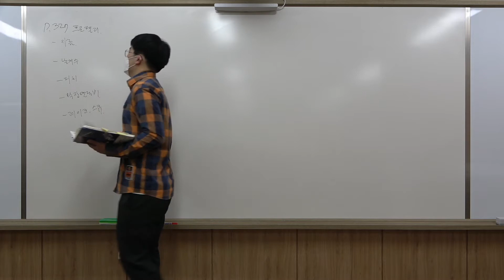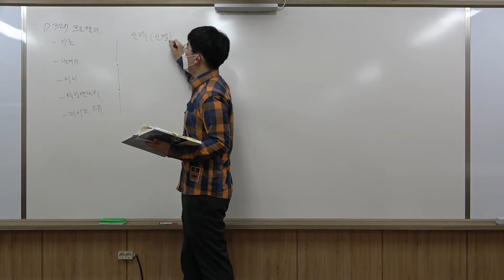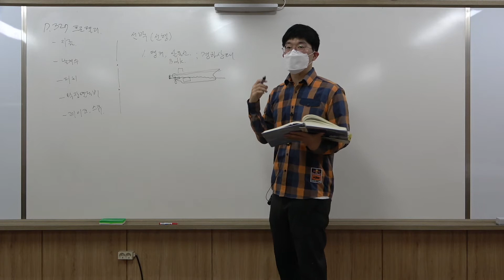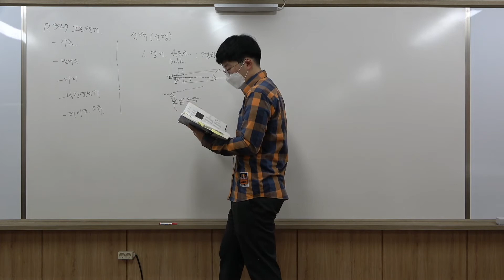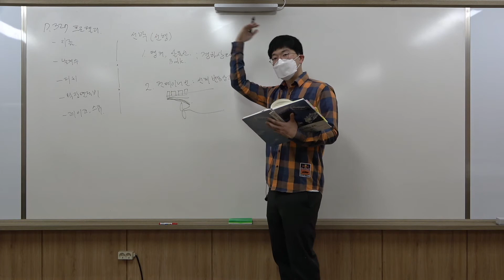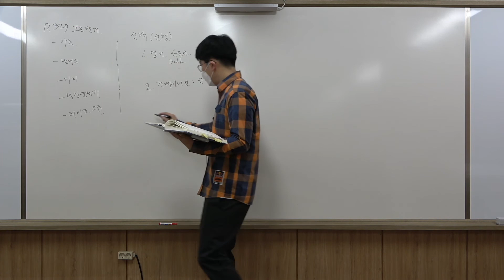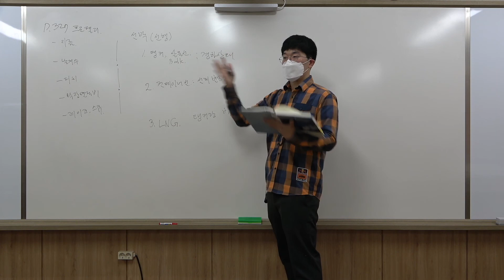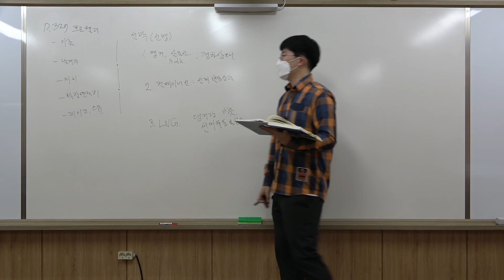[CNU NAOE] 선박저항추진 10-4 추진기의 종류와 프로펠러 설계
선형에 따른 추진기 설계